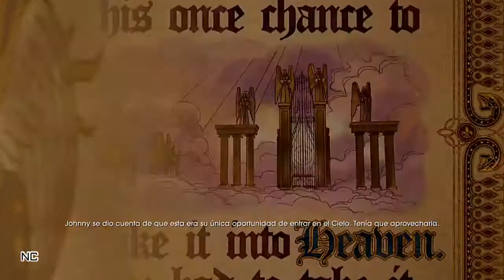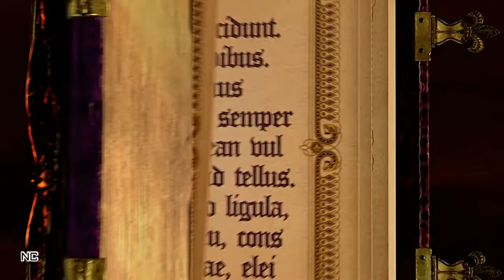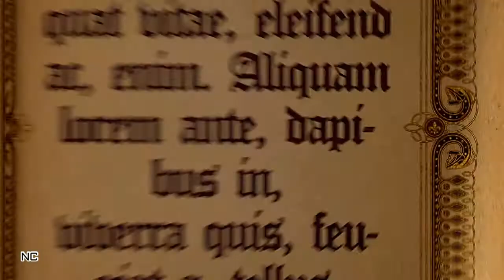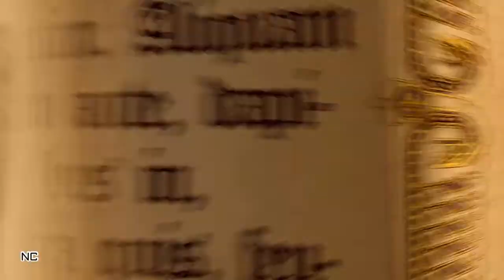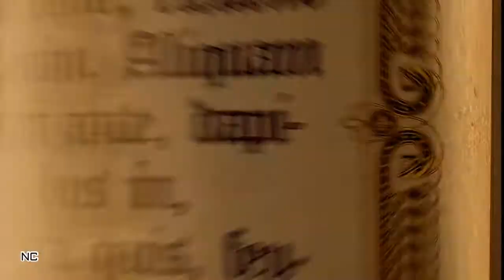Saints Row Gat Out of Hell Todos los Finales (Español) HD 1080p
Todos los finales de esta ultima entrega de la saga , versión española idioma en ingles y subtitulos en castellano ! Mas vídeos en la lista de CINEMÁTICAS , ESCENAS , FINALES Y MAS .